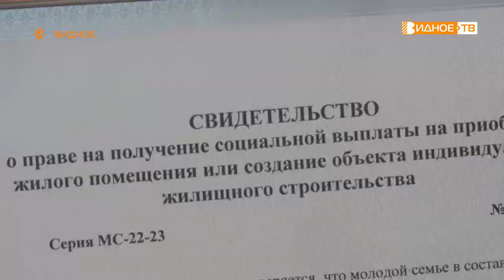СОЦИАЛЬНАЯ ПОДДЕРЖКА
В администрации Ленинского городского округа состоялось торжественное вручение многодетной семье денежного сертификата на приобретение жилья. Его супругам передал глава муниципалитета Алексей Спасский.